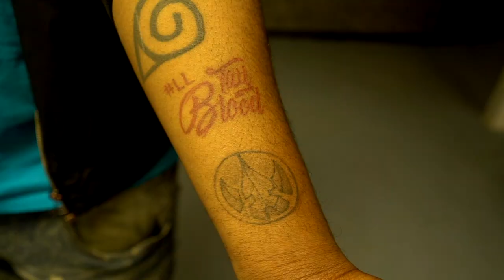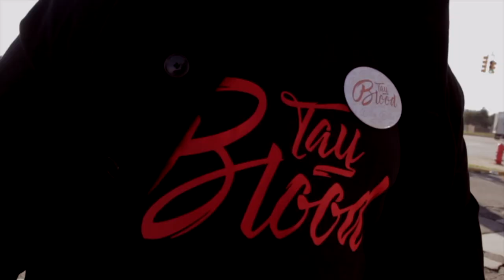Young Rich Shank - Bloody Loyalty (Shot By Dexta Dave)